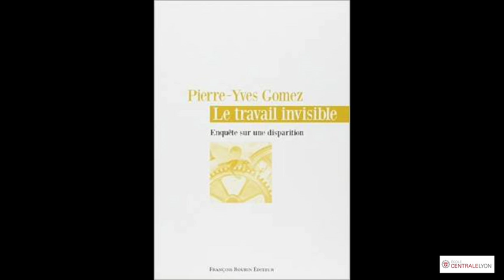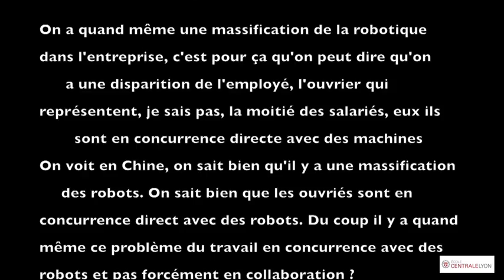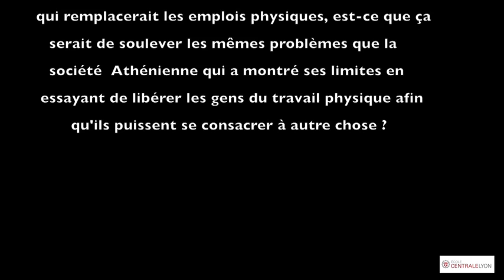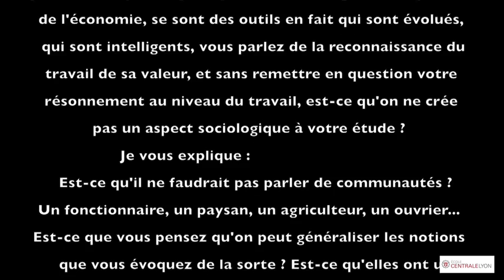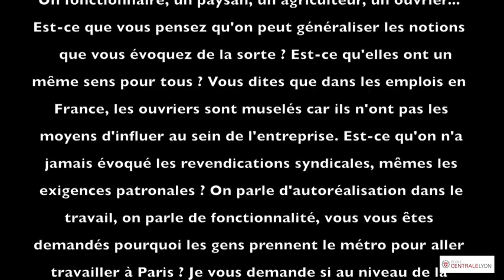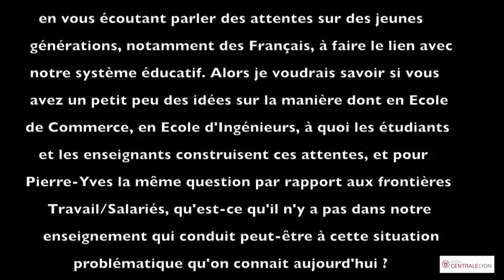Café éthique - Qu'est-ce que le travail en 2015 ? [S1E2-2015]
Dans le contexte de crise économique actuel, l'équipe des Cafés éthique s'est intéressée en particulier à la crise du monde du travail. Dominique Méda (sociologue et directrice de l’IRISSO) et Pierre-Yves Gomez (professeur de stratégie et de gouvernance d’entreprise à EMLYON Business School) présenteront leur vision de cette problématique et dégageront les solutions qui pourraient être apportées pour redonner du sens au travail.